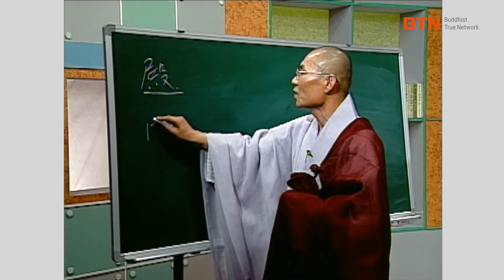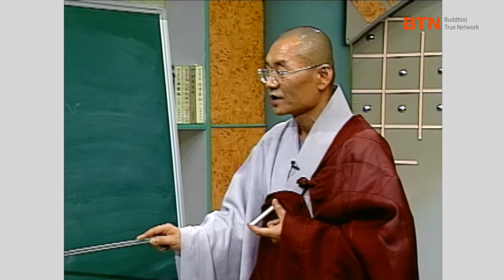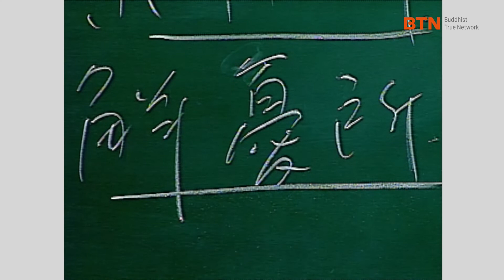[BTN클래식]송강스님과 함께하는 불교 기초 배우기 - 20편 사찰 건물의 성격